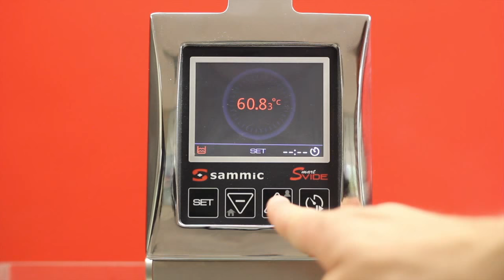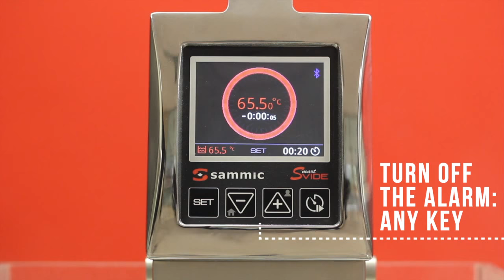How to set up SmartVide8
Check how easy it is to set up SmartVide8, the new immersion circulator, designed and made by Sammic.